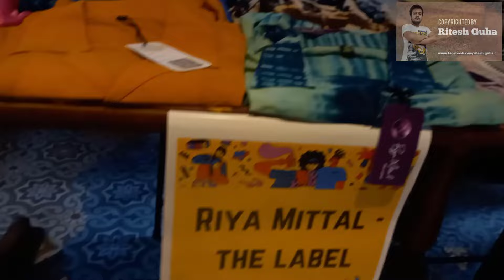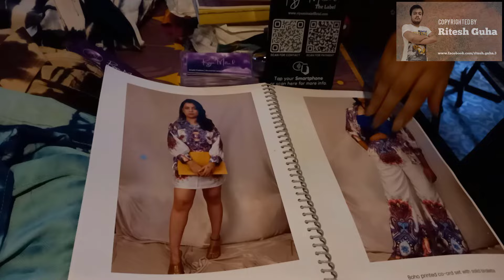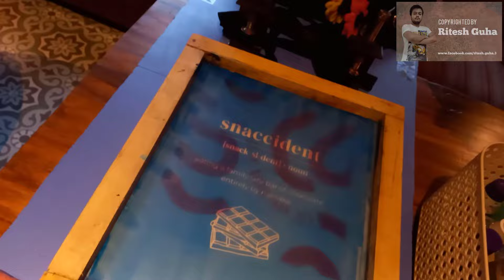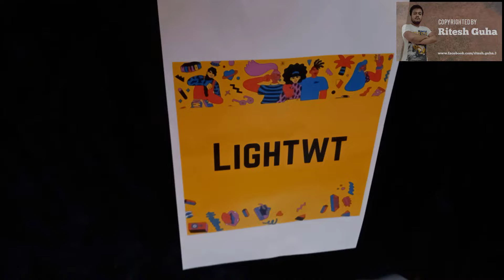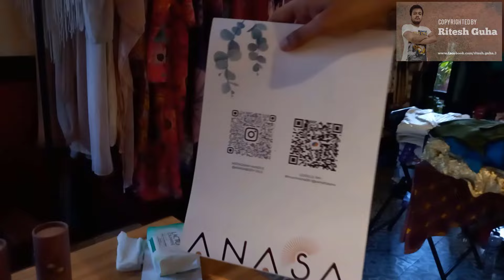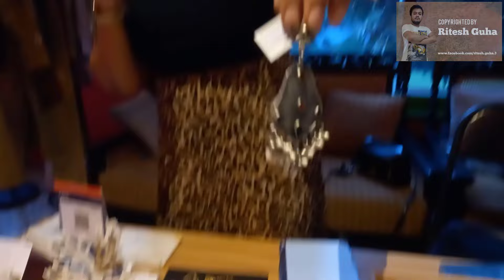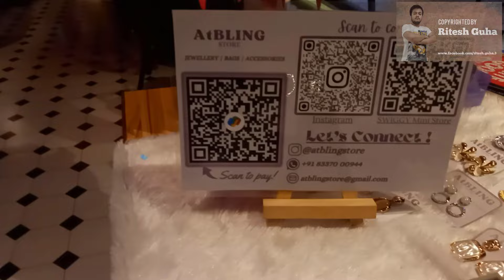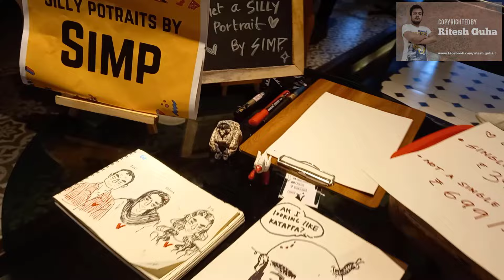দুর্দান্ত Ambience-এ অসাধারণ Exhibition PARK STREET-এ | Fashion & Jewellery | Park Street Social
Amazing Exhibitions are always on DESIGNER RITZ. This one is very stylish with amazing ambience and atmosphere. Park street is always special for Christmas, for New year and for restaurants. One such bar cum restaurant is Park Street Social situated just beside Indias Hobby Centre and diagonally opposite Park Hotel. Park Street Social have hosted an amazing exhibition organised by Arthouse Collective for celebrating 10 years of Social. This Exhibition hosted awesome products like Garments, jewelleries, accessories, handmade stuffs, pottery etc along with an amazing atmosphere and music. I have covered another exhibition organised by the same organiser at Ganges art gallery near Deshapriya Park which is one of the places to visit in Kolkata. If you have missed the exhibition you can watch now

In my channel, you will see not only puja videos, but also some beautiful exhibitions and fairs happening in the city.